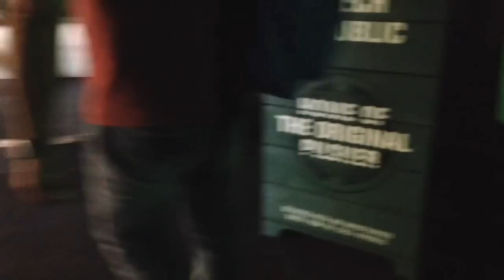|VLOG MILANO 2&3| ITATUBE,EXPO.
FOLLOW MEE

-Su di me:
Età: 13 anni
Video registrato con: Canon 1200d
Editing: imovie/movie maker